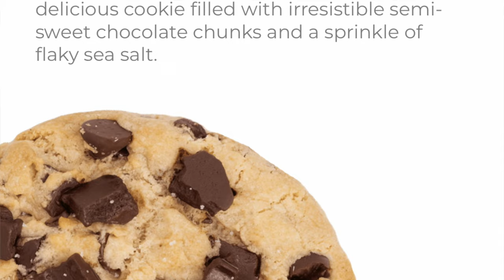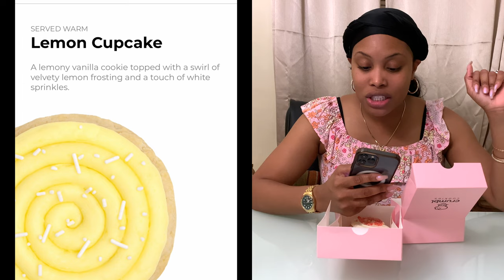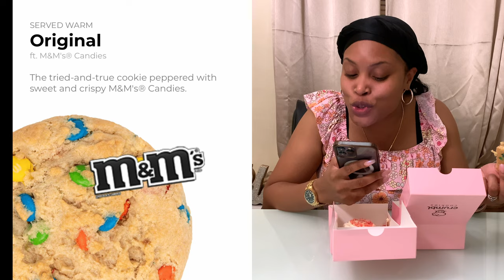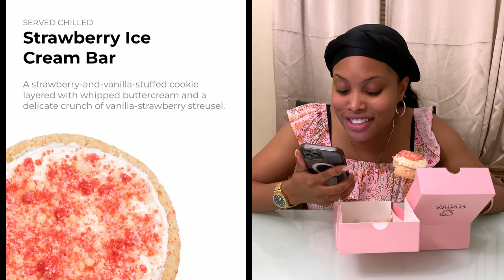Motivation to Protect Your Energy + Crumbl Cookies: Lemon 🍋 Cupcake 🧁 , Sugar Shark 🦈 & More!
Cheers to motivation with crumbl cookies review!

Hey friends 👋,
Another interesting week, July 23 - 29, 2023 on the crumbl cookies line-up! and I'm super excited to review it! Cheers 🥂
Go grab your cookies 🍪 with some milk 🥛 and enjoy this fun crumbl cookies 🍪 mukbang ASMR type video as I review this week's interesting line up.

The flavors on this week's line up are:

1. Semi-Sweet Chocolate Chunk 🍪
2. Lemon 🍋 Cupcake 🧁
3.  Peanut Butter Cookies & Cream
4. Original ft M & M Candies
5. Strawberry Ice Cream 🍦 Bar
6. Sugar Shark
7. Mystery Cookies

Learn how to make the best caramel frappé ever.